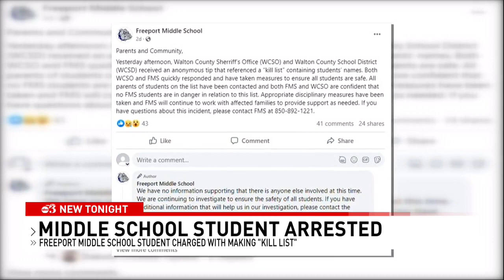Deputies: 13-year-old Walton County student arrested after making 'kill list'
A 13-year-old was arrested in Walton County after deputies say he created a "kill list" and shared it with others.